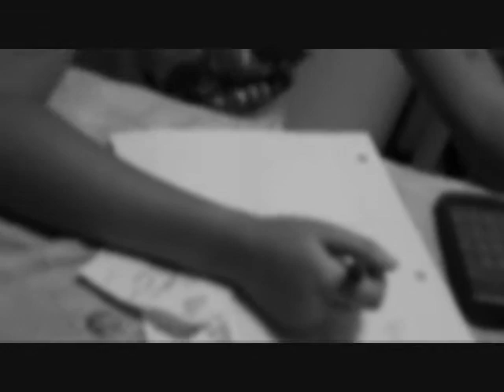"The Bootlegger"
"Don't lose your sense of humor." -AALAM